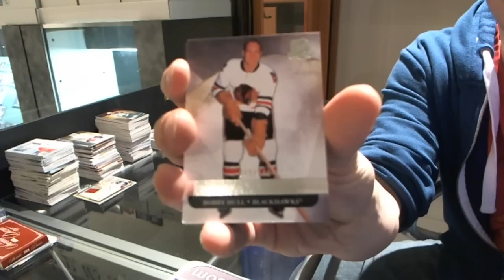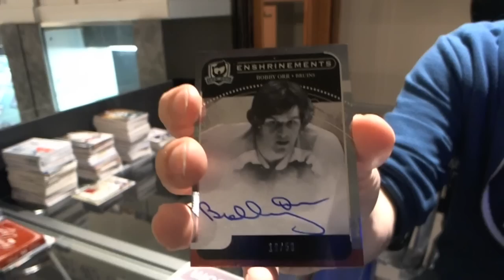11-12 UD The CUP Hockey Box Break - C&C #1320